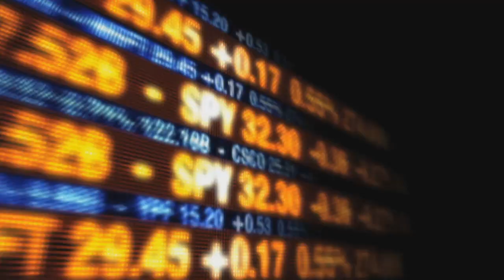The Order of the Book of Revelation | Endtime Ministries with Irvin Baxter